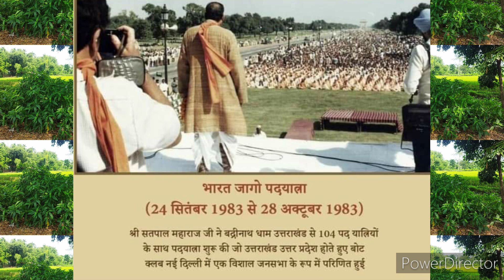सन्तों का जीवन समाज सेवा के लिए समर्पित होता है?दिव्य संदेश श्री महाराज जी की (एक Emergency सूचना)🔥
सन्तों का जीवन समाज सेवा के लिए समर्पित होता है? दिव्य संदेश श्री महाराज जी की